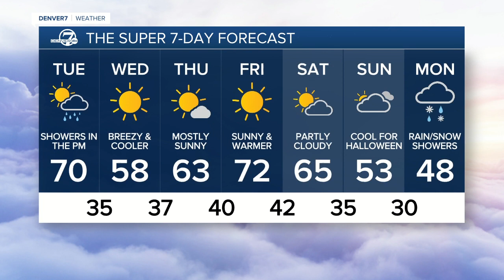Monday, Oct. 25, 2021 evening forecast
It was almost a record-breaking day for heat in the Denver area, but we weather is on the way.